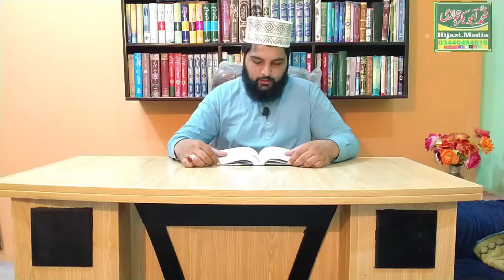Qurbani Mein gair Muslim ka hissa Shamil karna kaisa hai?||قربانی میں غیرمسلم کو شامل کرنا کیسا ہے?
Qurbani Mein gair Muslim ka hissa Shamil karna kaisa hai
قربانی میں غیرمسلم کو شامل کرنا کیسا ہے